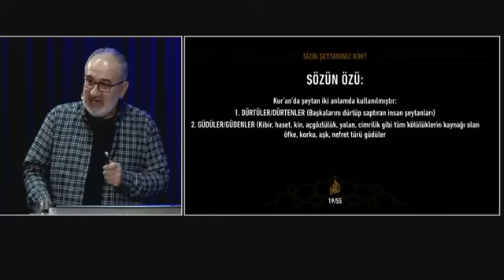Kur’an’da şeytan iki anlamda kullanılmıştır